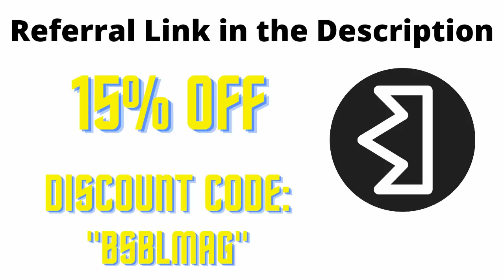Baseball Videos That Funnel My Cake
Enjoy a sugar covered funnel cake :) In the comments down below leave other title ideas for a chance to have your title featured in an upcoming video.